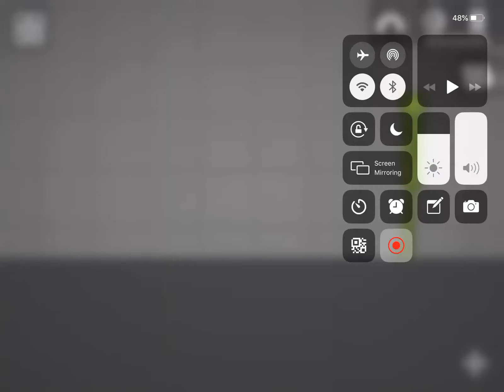Andrew Tate in melon playground